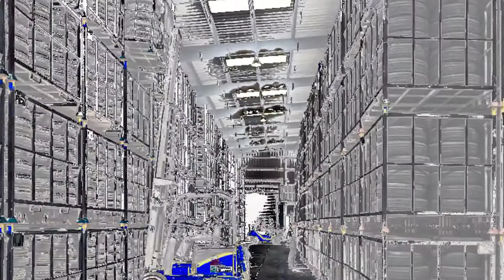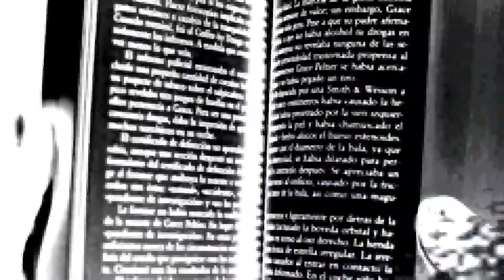JACK lo SPOGLIATORE: IL SERIAL KILLER DI LONDRA ANNI 60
Nel 1964 Londra fu scossa da una serie di omicidi. Il Serial killer gli fu affibbiato il nome di JACK LO SPOGLIATORE ''The Stripper'', poiché il suo modus operandi assomigliava molto al celebre JACK LO SQUARTATORE! Entrambi uccidevano delle prostitute, allo Spogliatore gli furono attribuite l'uccisione di almeno sei ragazze di strada.